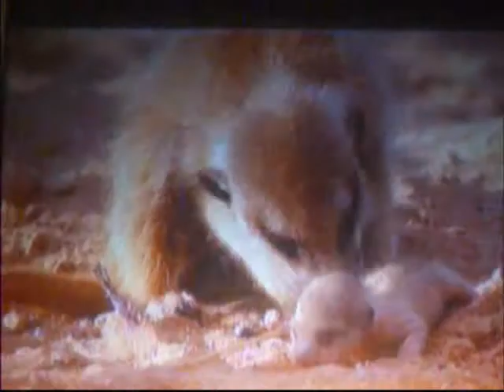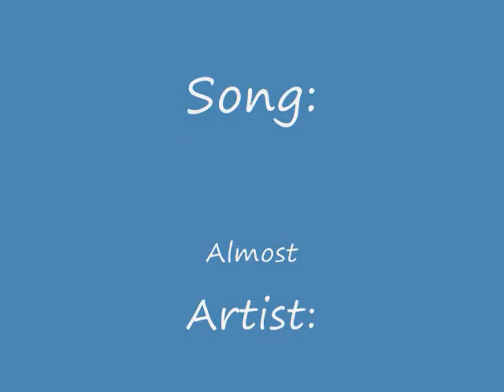Youssarian- Almost Had You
Mkay.
Lately, I've been seeing clips from this videos in several other videos.
Needs.
To.
Stop.
NOW.
I figured this kind of fit him, didn't he almost have Flower?
Clips: Meerkat Manor Episodes 3-4-and 7 from S1
Song: Almost by Bowling for Soup

I thought he deserved this, he may not be the best meerkat we ever saw but I cared for him. I wanted to make this video to our ShadowKat upon JOINING YouTube, and here it is!

Enjoy! (I know it skips, ohwell, my camera was being stpid, as was WMM. could be better (but it's not))

╚═♫╝╚═╩═╩♫╩═╝♫╚╝╚═╩═╝♥ Youssy!